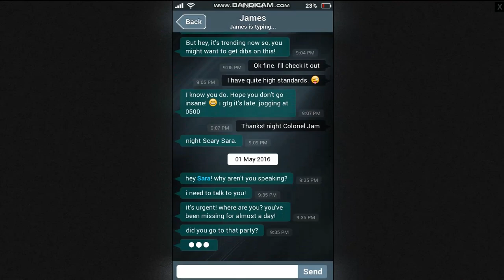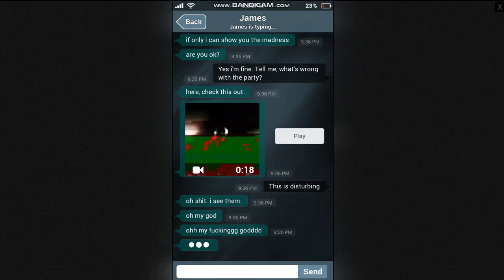Red Room | Sara is Missing Part 7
Socials

VRchat: 0racle_2022

Discord Servers
0racle: Mefm2y767g
Voice Acting Centre: BxB3tTjwn3